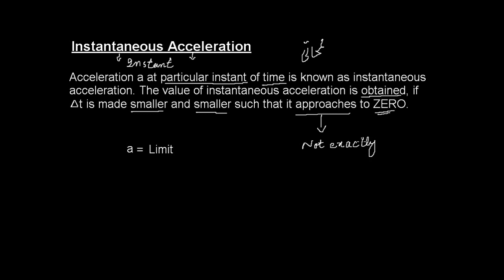What is Instantaneous Acceleration in hindi by the education forum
Physics| What is Instantaneous acceleration by the education forum
Introduction to Instantaneous Acceleration by the education forum
Full explanation of Instantaneous Acceleration by the education forum

i) How to define Instantaneous Acceleration?
ii) How to define Instantaneous Acceleration in Urdu?
iii) How to define Instantaneous Acceleration in Hindi?
iv) What is Instantaneous Acceleration?
v) What is Instantaneous Acceleration in Urdu?
vi) What is Instantaneous Acceleration in Hindi?
vii) What do you means by Instantaneous Acceleration in Hindi?
viii) What do you means by Instantaneous Acceleration in Urdu?